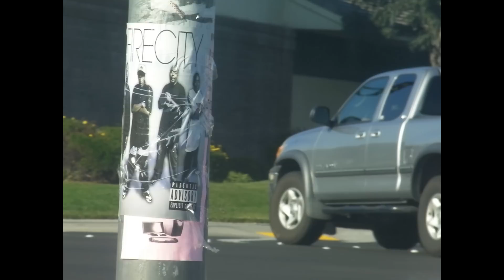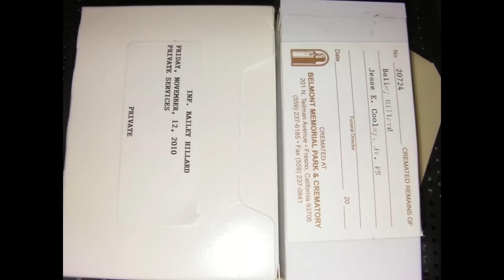AF TODDY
AF TODDY TRACK U TITE